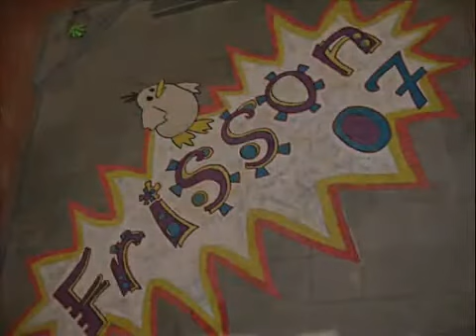Happening of FriSson 2007 @ ITM .mp4